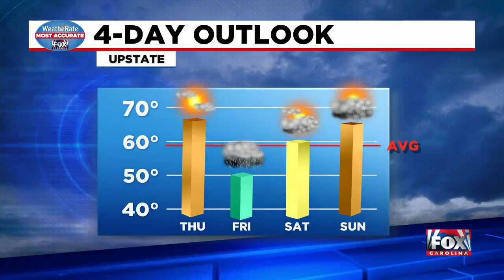Weather update from FOX Carolina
Sunny Wednesday with warm temps